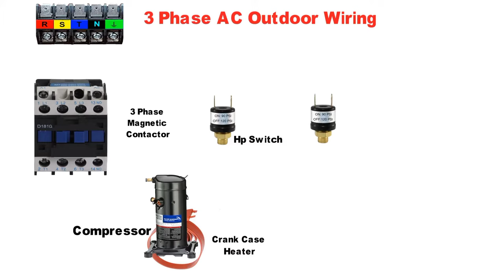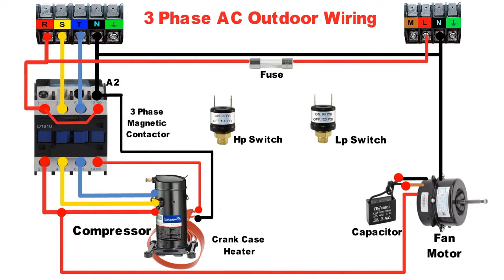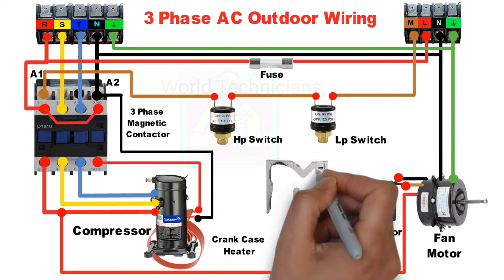3 Phase Air Conditioner Only Outdoor Wiring Connection With Magnetic Contactor And LP HP Switch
3 Phase Air Conditioner Only Outdoor Wiring Connection With Magnetic Contactor And LP HP Switch